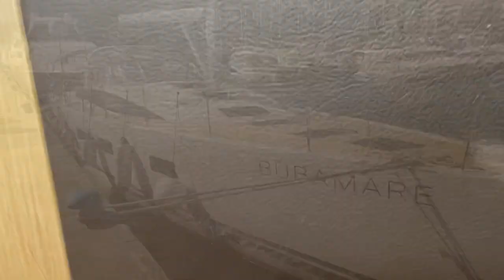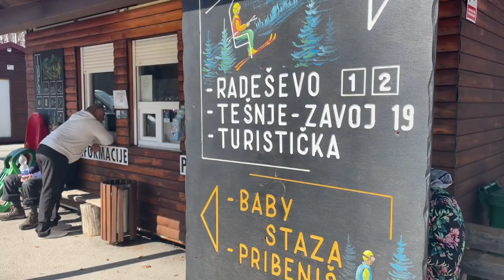S mora na skijanje - Platak